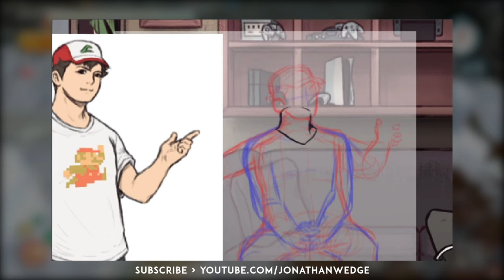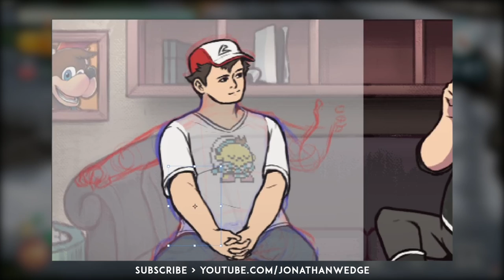Bear Boy - HLG in the Bear Cave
For today's speedpaint, I decided to draw up the next guest on the Bear Boy Show! The one and only, Hat Loving Gamer!!

Thanks for tuning into today's speed paint! 🐻

Patrons
Robin Keaton | Joerilla | ChainDiver | oceanrock | Argenis Reyes | bluechromed